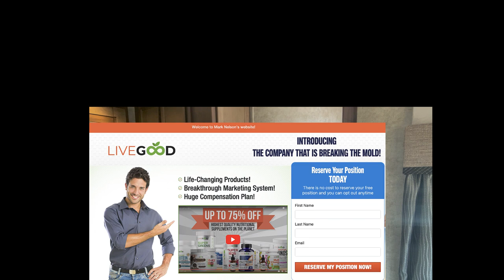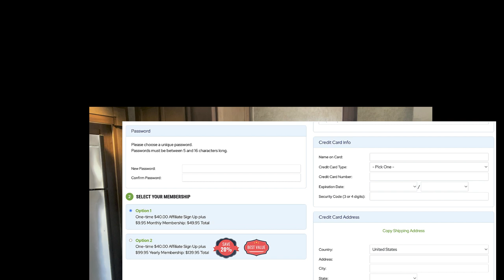Become LiveGood Affiliate Today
and then RESERVE your position Today

3 simple steps to become a livegood affiliate today. Take a free tour secure a free spot and join for $40.00 one time fee and $9.95 each month